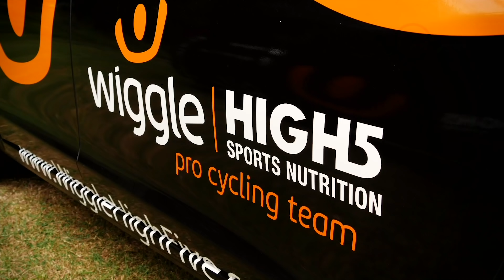A New Golden Generation of British Cyclists? | Meet the biggest prospects | inCycle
There is some serious young British talent coming through the ranks - from the track to Cyclocross - here's four names to look out for.